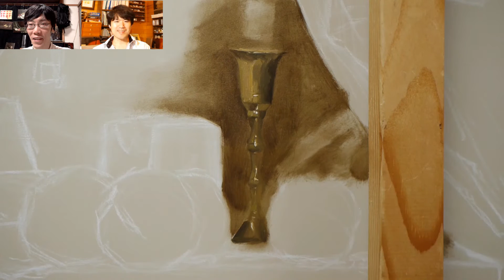[Medici] 写実画制作を語る 「銅板に油彩で描く」 #2 着彩・真鍮製の燭台を描く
「西洋絵画の画材と技法」管理人の松川さんにお相手頂き、制作過程を収録した動画にコメントしていくシリーズ。
油彩画制作の実際をご覧下さい。
ニ回目は着彩とグレーズ。
一気に仕上げるつもりでどんどん絵具載せていきます。